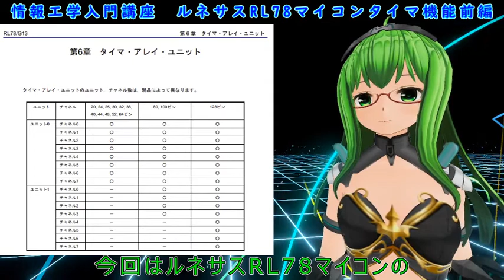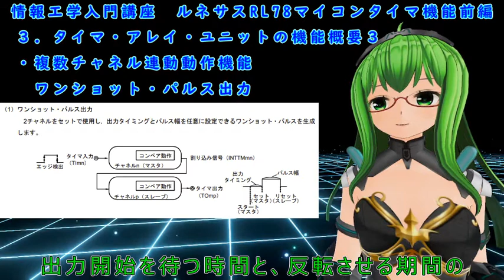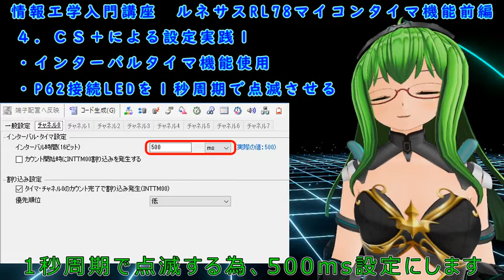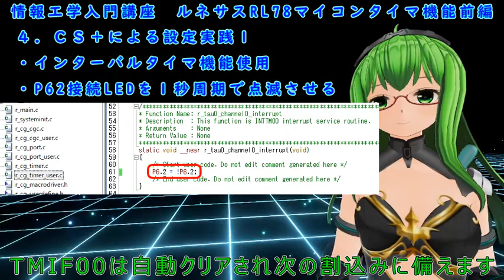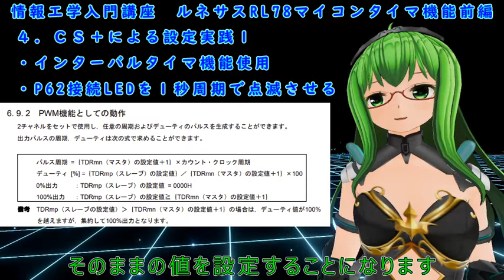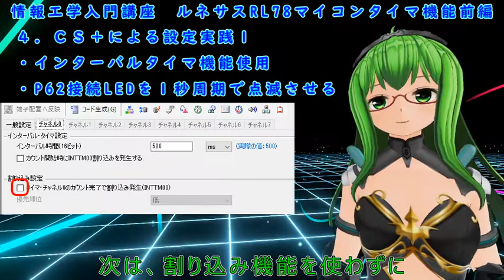情報工学入門講座 ルネサスRL78/G13マイコン タイマアレイユニット機能解説（前編）リテイク版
ルネサスRL78/G13マイコンのタイマアレイユニット機能について解説します。後編に続きます。

キャラクター作成：カスタムキャスト
映像撮影：バーチャルキャスト
動画編集：Recotte Studio
音声：VOICEROID2 紲星あかり
HMD：Oculus Quest 2

使用機器：E2エミュレータLite、QBーR5F100LEｰTB